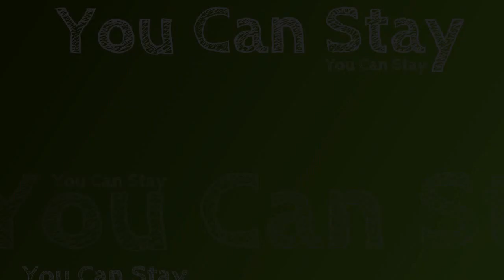You Can Stay - Line Dance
"You Can Stay" 32 count, 4 wall, beginner/intermediate line dance
Choreographie: Gudrun Schneider